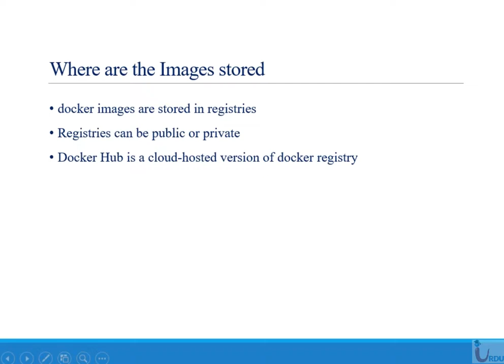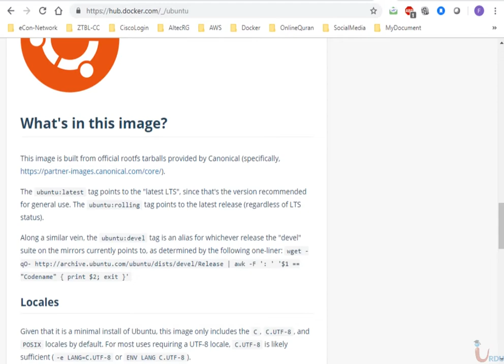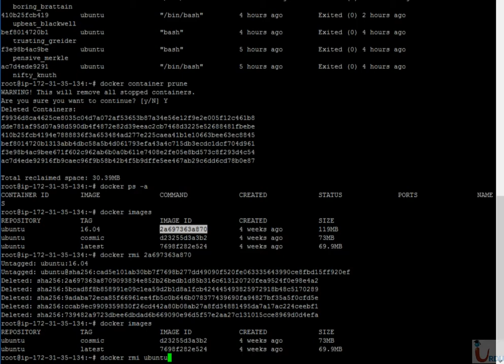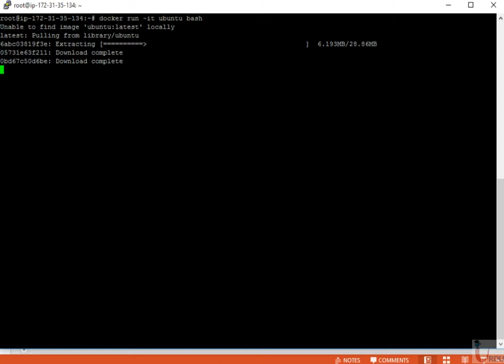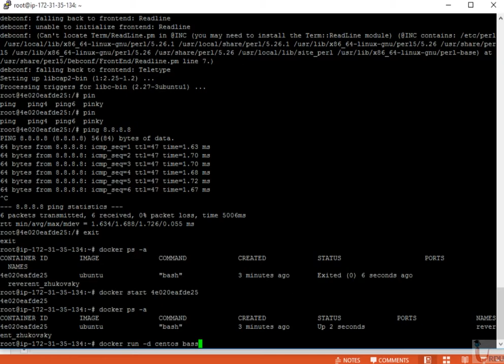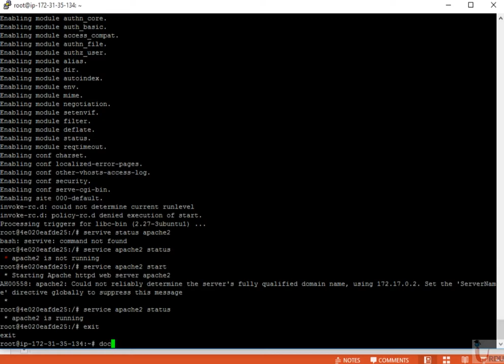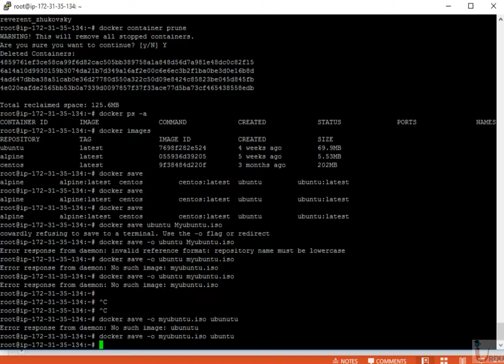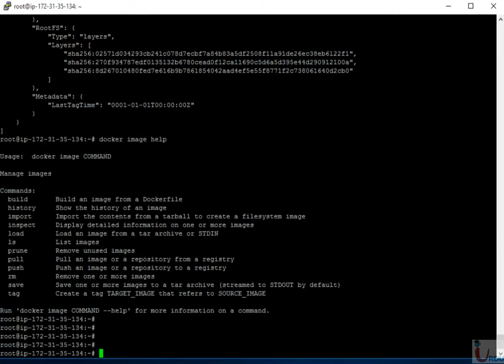Introduction to Dockers Lecture 8 (Docker Images LAB)